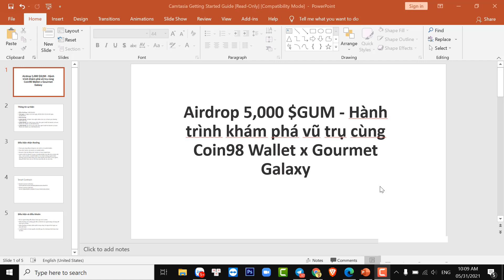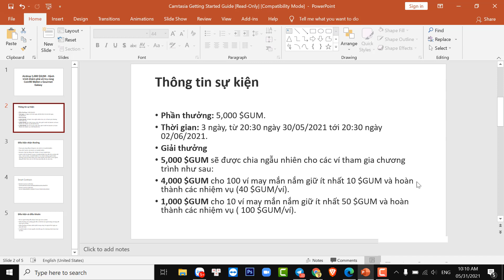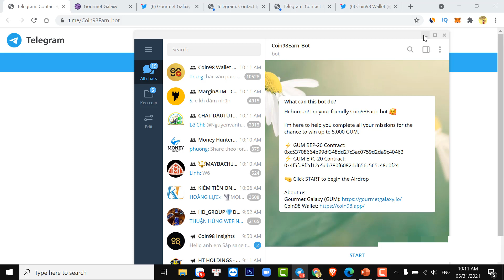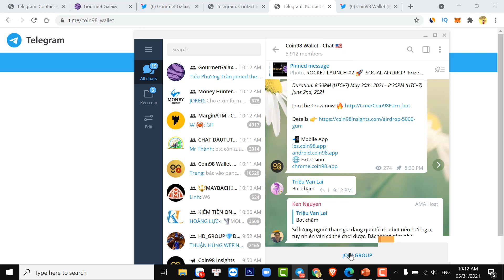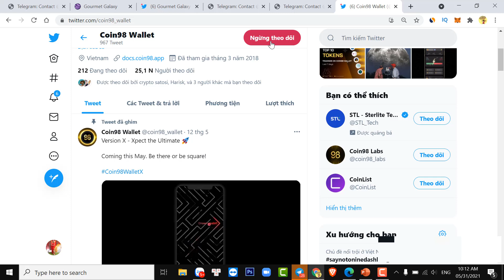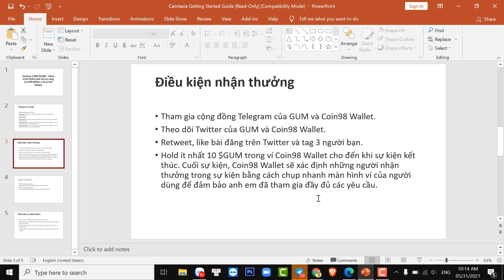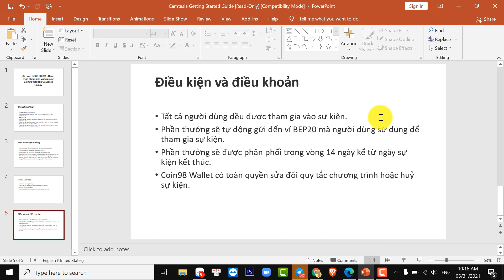Hướng Dẫn Tham Gia Nhận $5000 từ Airdrop Trên Coin98 và Gourmet Galaxy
Video hướng dẫn cách tham gia nhận $5000 từ Airdrop trên Coin98 và Gourmet Galaxy một cách dễ dàng và chi tiết.

Lưu ý: Đây chỉ là Video cung cấp thông tin, không phải là lời khuyên đầu tư. Tiền vẫn nằm trong ví của bạn, mọi quyết định đều nằm ở bạn. Cảm ơn

Mã giới thiệu Ví Coin98: C986JF6BT1

Cách thức tham gia:

* Tham gia cộng đồng Telegram của GUM và Coin98 Wallet.
* Theo dõi Twitter của GUM và Coin98 Wallet.
* Retweet, like bài đăng trên Twitter và tag 3 người bạn.
* Hold ít nhất 10 $GUM trong ví Coin98 Wallet cho đến khi sự kiện kết thúc.